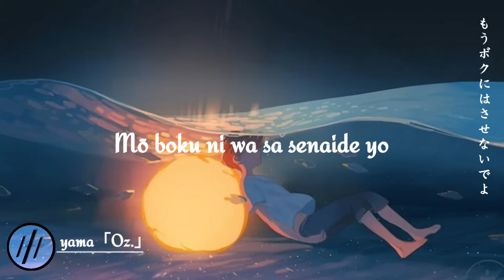yama - 「Oz.」「Ranking of Kings (Ousama Ranking)」Ending Full |Lyrics(Eng/IDN/한글 자막 /中文 )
I hope your enjoy it

Sorry if there are words that are not appropriate in writing or translation

🎶yama「Oz.」
Anime「Ranking of Kings (Ousama Ranking)」Ending

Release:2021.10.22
Lyricist: Nakimushi
Composer: Nakimushi

Yama

絶賛デジタル配信中 』